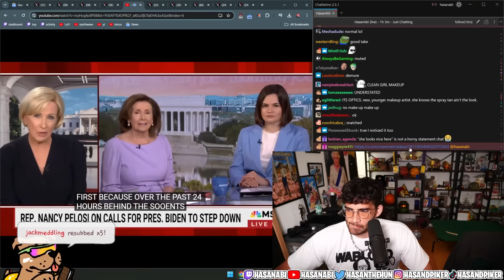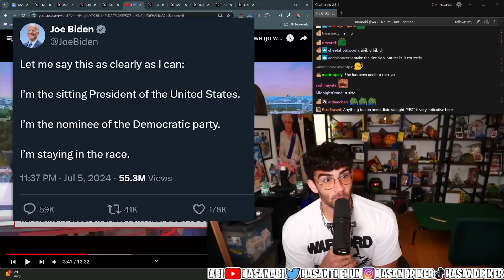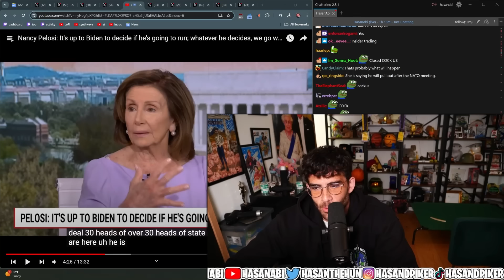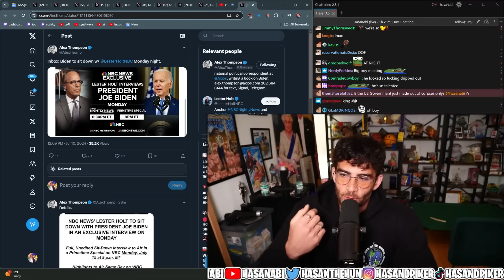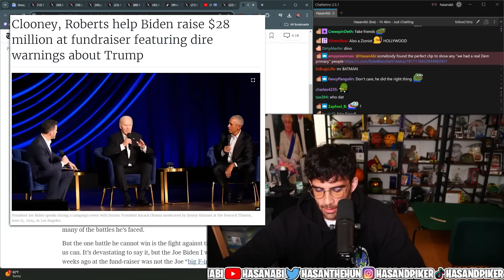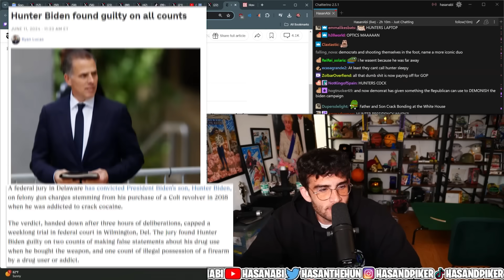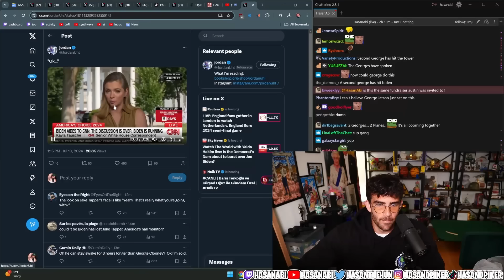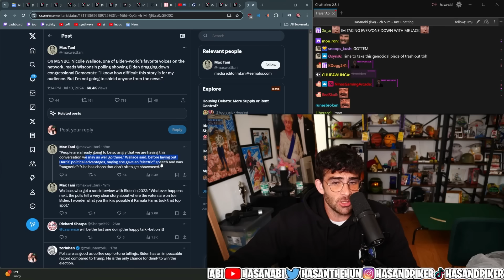LITERALLY EVERYONE WANTS JOE BIDEN TO DROP OUT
Yesterday George Clooney and Nancy Pelosi called for Biden to resign, is it really joever?